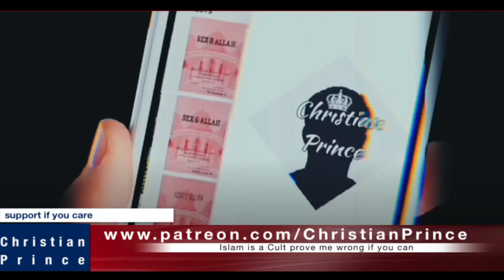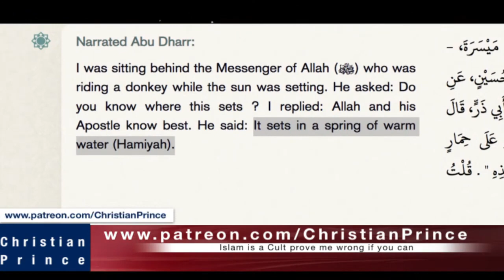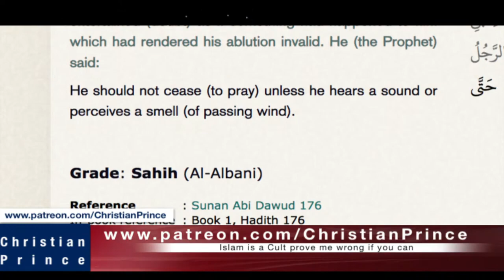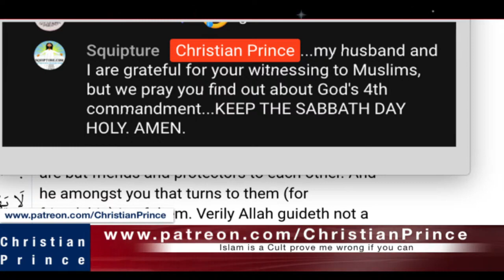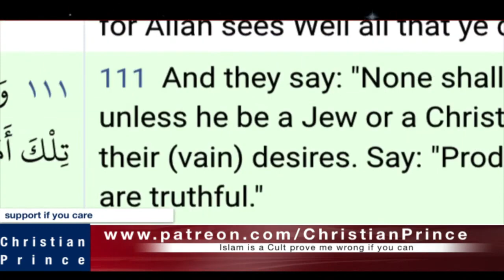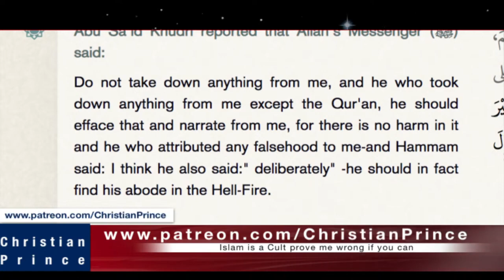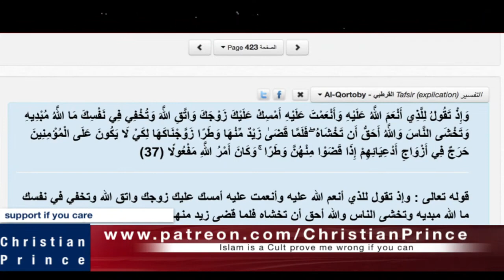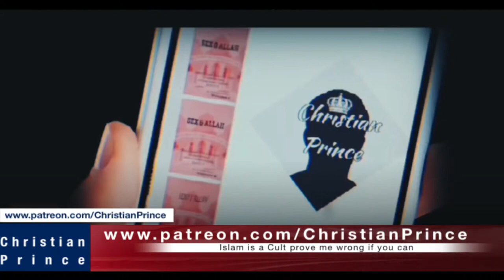Christianprince vs allah and all the angles and muhammad